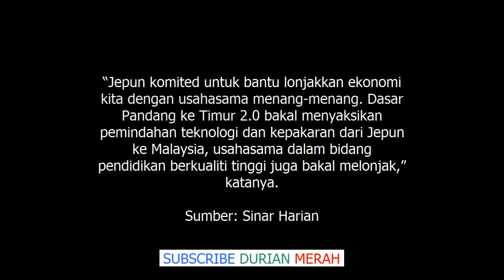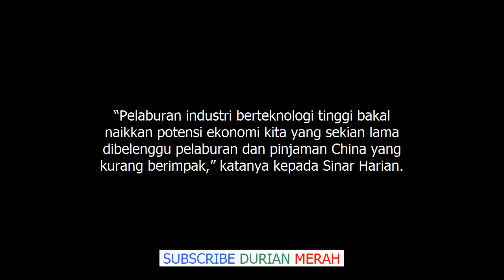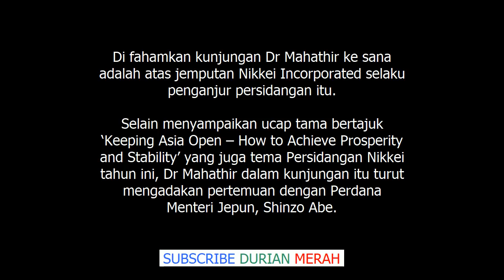Rupanya Ini Muslihat Sebenar Tun Mahathir ke Jepun